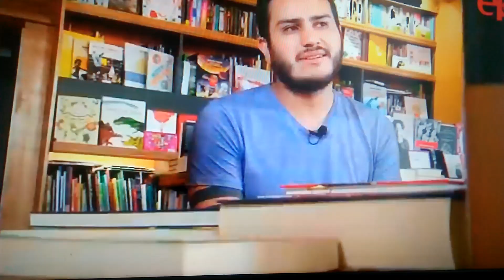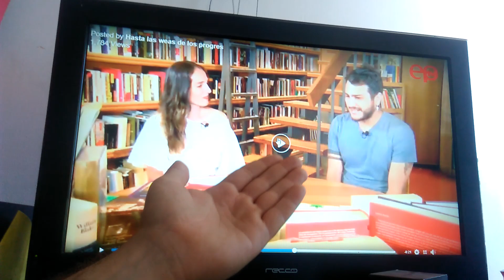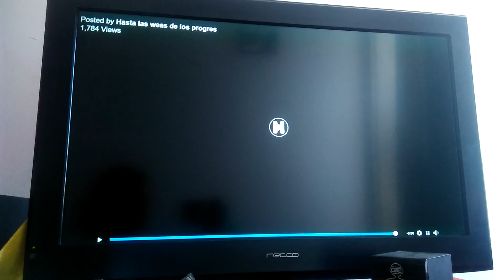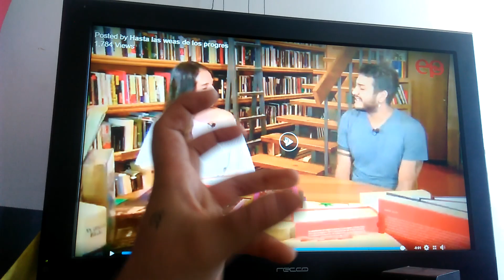Reaccionando a: Richard Sandoval - La Dictadura de la Música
Comenzaré con esta nueva sección "Reaccionando a" y la inaguramos con estos dichos extraídos de una entrevista en